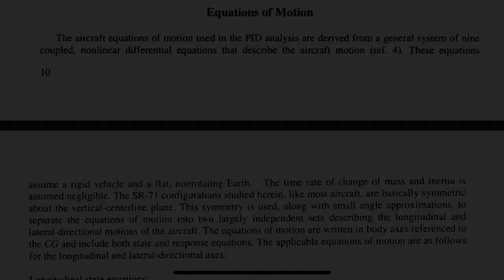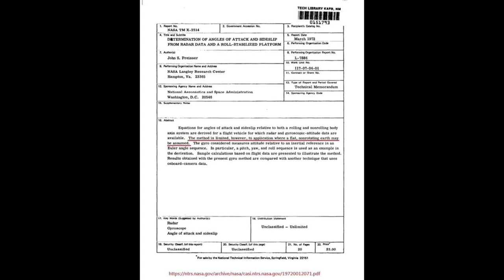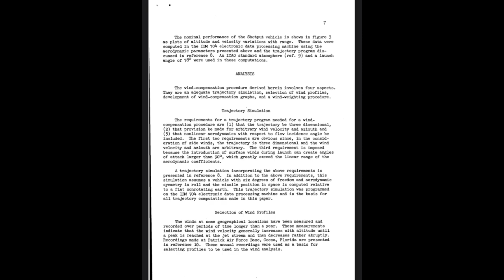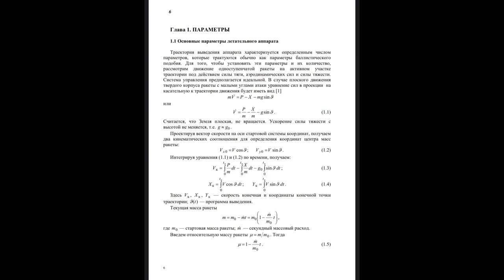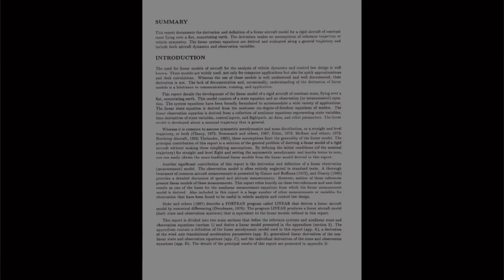Официальная форма Земли